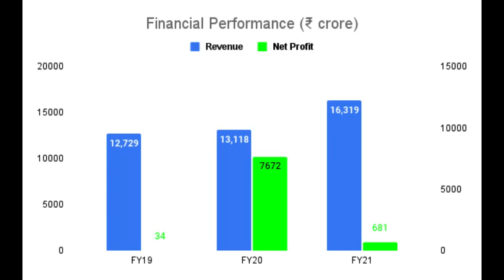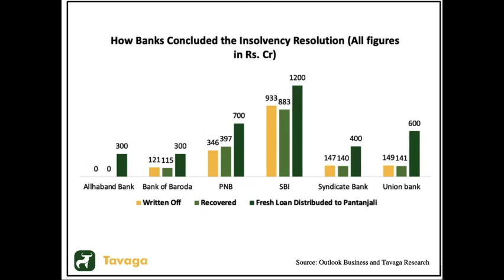Ruchi Soya FPO News क्या आज Withdrawal कर ले? | Ruchi Soya GMP today | Ruchi soya Sebi News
Top stocks to buy in 2022 ,top stocks to buy for long term investment, top stokes today, top stocks tomorrow, top stocks to trade tomorrow, top stocks for trade, stock market buy and sell, stock market buy now, upcoming ipo,ipo latest news, latest ipo,Upcoming IPO in 2022 , Upcoming IPO in jan 2022 ,ruchi soya fpo,ruchi soya fpo latest news,